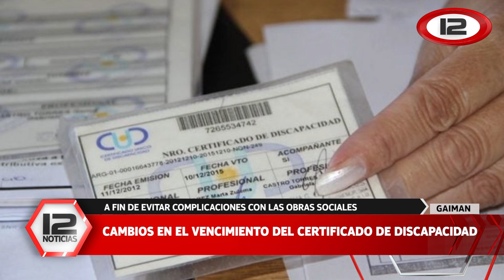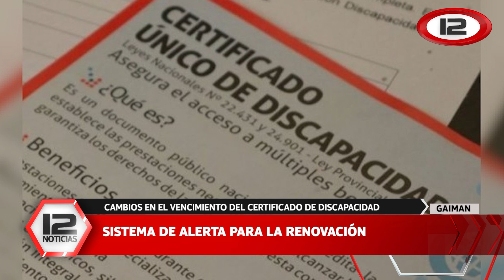Tema del día: 52° asamblea del consejo provincial de discapacidad